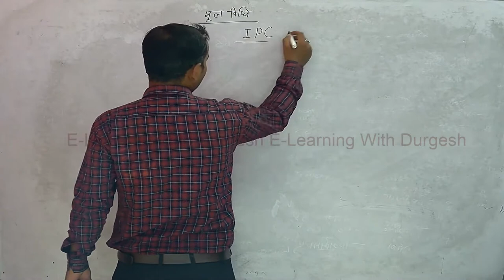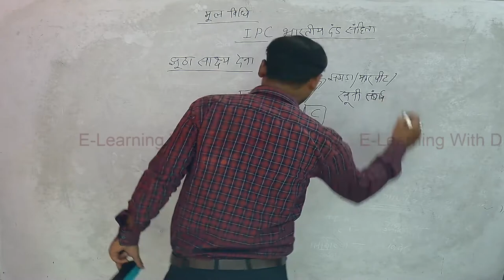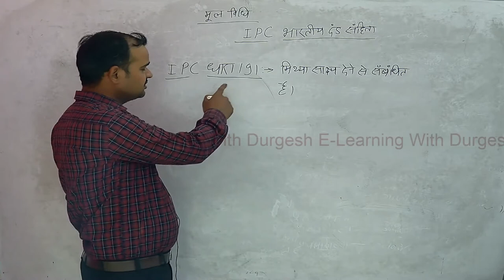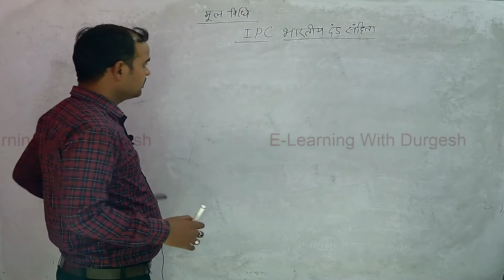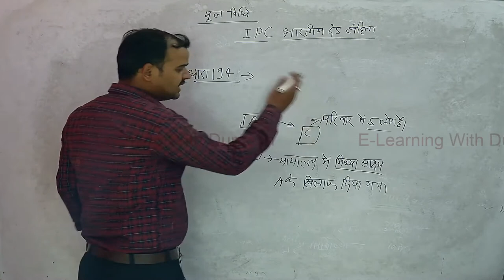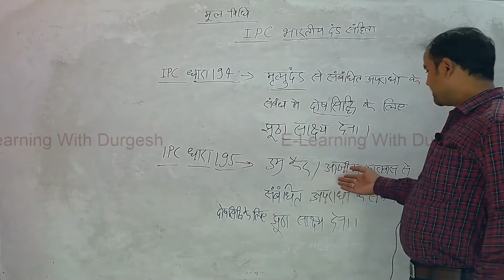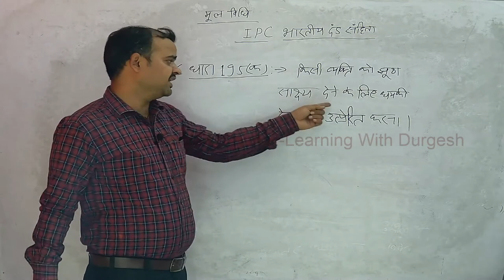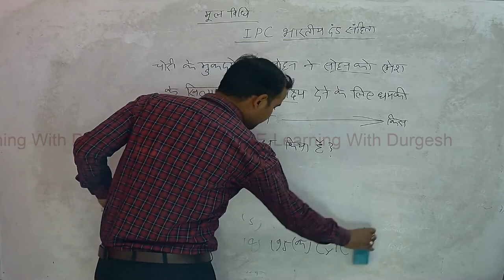UPSI 2021 मूलविधि IPC part-11 By Utkrash Sir